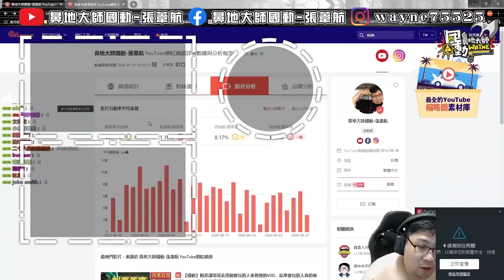【國動】不要再拉了！觀眾瘋狂追殺動主播？被拉你照樣挺進決勝圈～by U7 Fallguys ep.39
【國動​】
滑鼠: Corsair IRONCLAW RGB
耳機: Corsair VOID PRO RGB
鍵盤: Corsair K70 RGB MK.2 SE
椅子: Corsair T2 Road Warrior
綠幕: Elgato
擷取卡: Elgato
實況控制器: Elgato